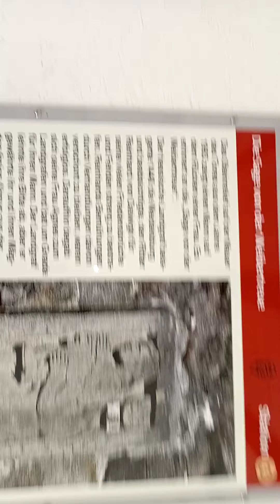PLAYMOBIL©️ Familie Magic | Weidelsburg Hessen Germany Wolfhagen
Familie Magic